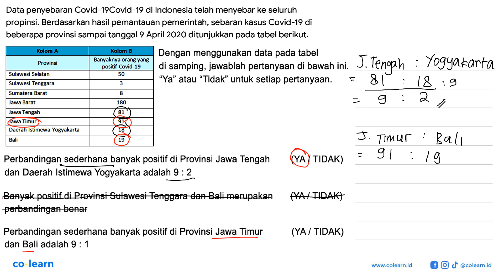Data penyebaran Covid-19 Covid-19 di Indonesia telah menyebar ke seluruh propinsi. Berdasarkan h...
Data penyebaran Covid-19
Covid-19 di Indonesia telah menyebar ke seluruh propinsi. Berdasarkan hasil pemantauan pemerintah, sebaran kasus Covid-19 di beberapa provinsi sampai tanggal 9 April 2020 ditunjukkan pada tabel berikut.
Kolom A Kolom B
Provinsi Banyaknya orang yang positif Covid-19
Sulawesi Selatan 50
Sulawesi Tenggara 3
Sumatera Barat 8
Bali 19
Dengan menggunakan data pada tabel di samping, jawablah pertanyaan di bawah ini "Ya" atau "Tidak" untuk setiap pertanyaan.
Perbandingan sederhana banyak positif di Provinsi Jawa Tengah dan Daerah Istimewa Yogyakarta adalah 9 : 2 (YA/TIDAK)
Banyak positif di Provinsi Sulawesi Tenggara dan Bali merupakan perbandingan benar (YA/TIDAK)
Perbandingan sederhana banyak positif di Provinsi Jawa Timur dan Bali adalah 9 : 1 (YA/TIDAK)

Topik atau Materi: Menyatakan dan Menyelesaikan Perbandingan - PERBANDINGAN - ALJABAR - Matematika Kelas 7 SMP -

00:00 : Bedah Soal
01:00 : Konsep, rumus dan pengertian Menyatakan dan Menyelesaikan Perbandingan
01:18 : Langkah penyelesaian soal
00:44 : Jawaban akhir
01:14 : Penutup